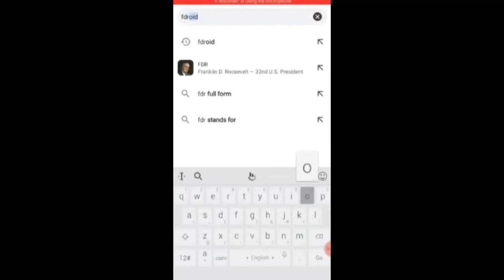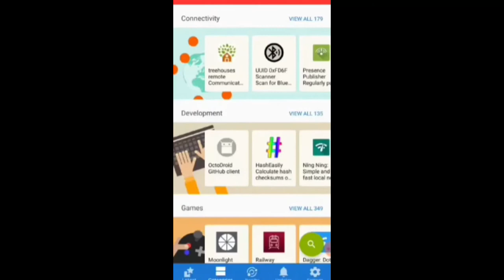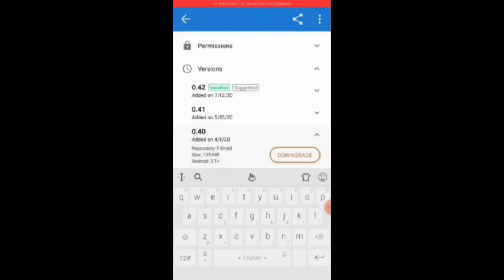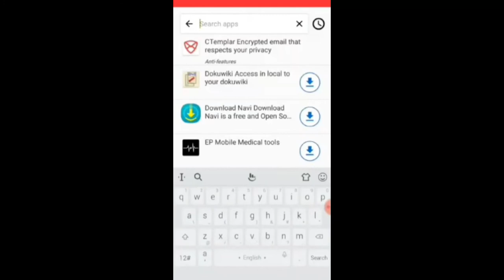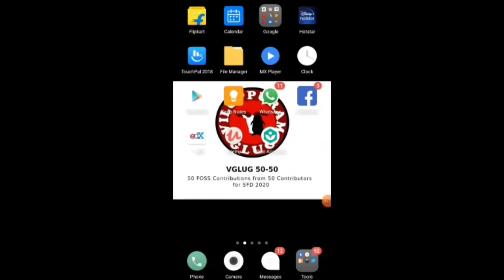F-droid | Explained in Tamil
Contributed by  :  Loganathan
Topic : F-droid